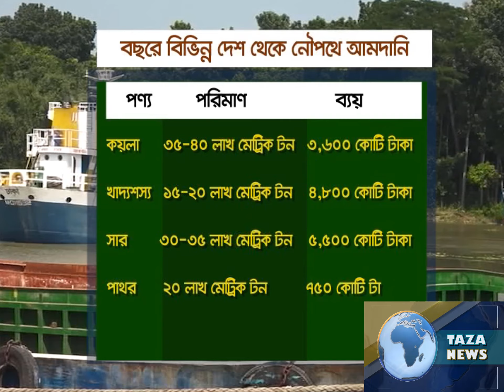JESSORE PORT CRISIS ||TAZA NEWS BD